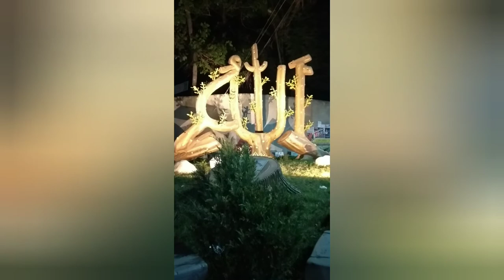রাতের আলোকিত যশোর💥💥